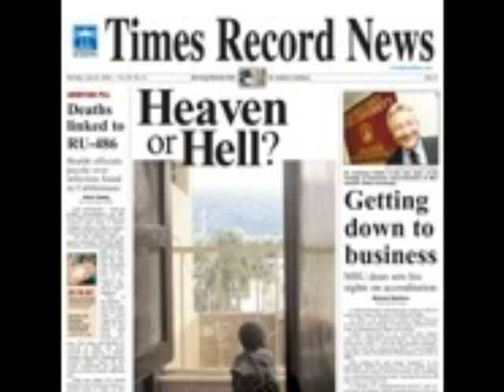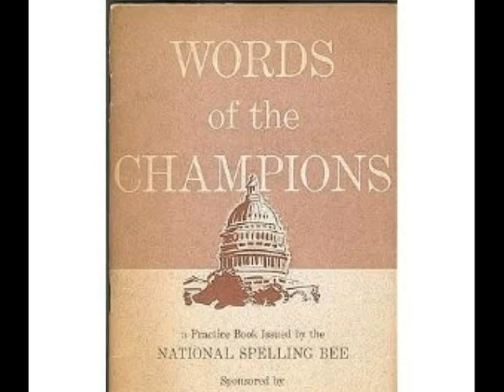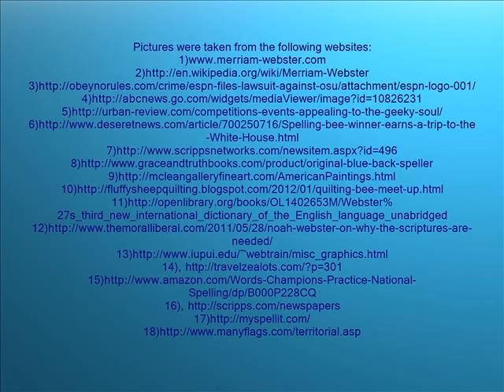''The History Of The Spelling Bee'' by Clark Ansley 1597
DISTCO 2012 English Language Arts Elementary Level